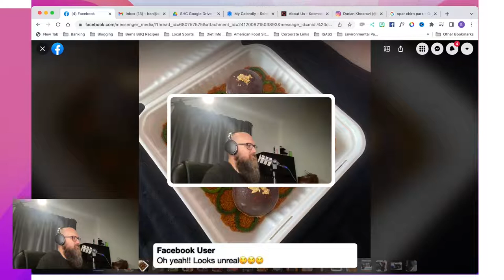Creativity in Barbecue | Cassie Strohmeyer | Smoke on the Water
Barbecue can be as conformative or as creative as you want to make it. One BBQ pitmaster who refuses to relegate her food to the banality of conformity is Cassie Strohmeyer, head cook and team captain of Smoke on the Water competition BBQ team. Hailing from Gladstone, Queensland, Cassie spends her time traveling the east coast of Australia, competing in low and slow BBQ competitions with the Australasian Barbecue Alliance and hot and fast BBQ competitions with the Steak Cookoff Association. And it’s in these SCA competitions that Cassie truly shines with her creative culinary skills firmly at the forefront. Indeed, her dishes are so creative that she’s captured the attention of the World Food Championships, and at the time of writing, she’s on the final list of potential candidates for their Le Cordon Bleu Academy.

In this full episode of the Smoking Hot Confessions BBQ Podcast, Cassie and I get into:

• Why a potato bake is her favourite thing to cook in a BBQ (1:39)
• Her unique approach to the SCA competition at Meatstock Toowoomba (7:32)
• Her role as a peer judge in the Australasian Barbecue Alliance Annual Awards (18:35)
• The BBQ classes and lessons she delivers (23:19)
• The local products she likes to include in her cooking (35:32)
• Her BBQ catering operation (37:59)

Barbe Con is coming! We’re bringing the best BBQ Pitmasters and BBQ Business Owners from around the country live into your living room. We’re going to help you save time, save money and become the envy of friends and family. PreRegistrations are open now. So to be the first to know when tickets become available, Early Bird deals, specials, presenter announcements and more, head on over to the website below and register your interest. See you soon!